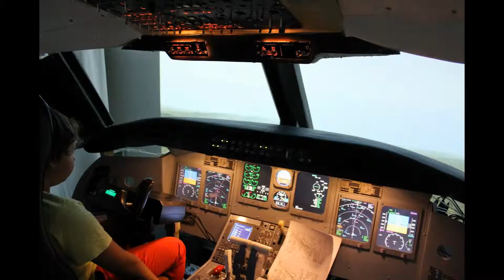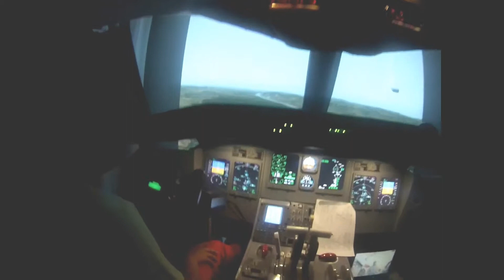Lot Roberta Norymberga - Wiedeń (EDDN-LOWW) - symulator